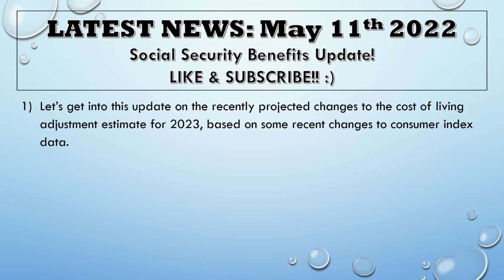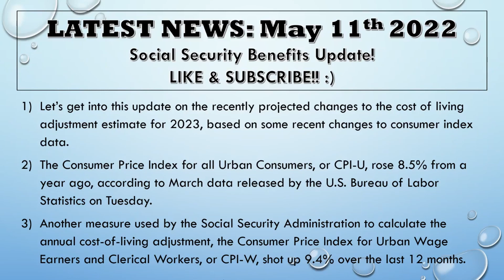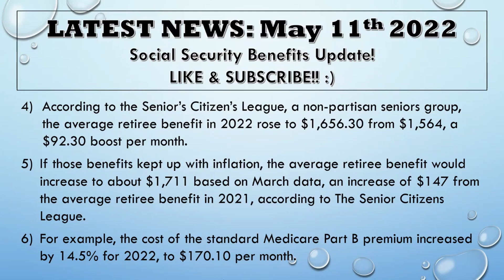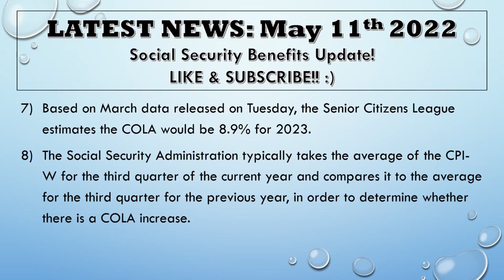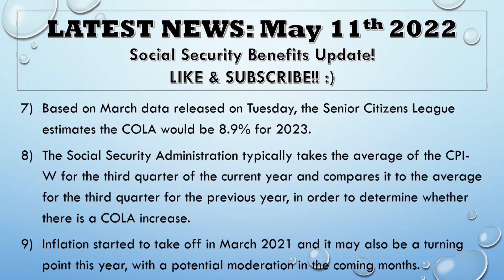NEW Social Security Update! | 8.9% COLA Increase in 2023? (SSI, SSDI)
In this video, we discuss the recently projected changes to the cost of living adjustment (COLA) estimate for 2023, based on some recent changes to consumer price index data.  We will analyze exactly how this will affect Social Security, SSI, and SSDI beneficiaries next year.

Don't miss out on these fantastic Deals & Discounts!!

Discounts on Tech 🖨️
Save 10-50% on computers & electronics!